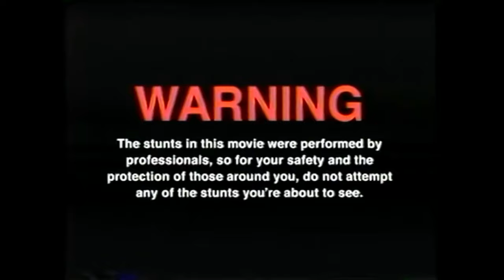The SPICIEST RAMEN in the World !!! The Devil of Fire CHALLENGE / SCHÄRFSTE NUDELN DER WELT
GUMMA !!!